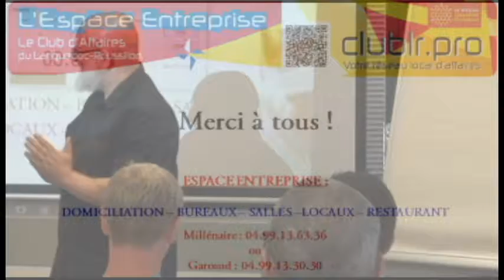Alphone Ratteni Premices consult - Pitch Elevator - Afterwork CLub LR Septembre 2016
LA référence du pitch elevator grâce à l’Espace entreprise expert en domiciliation d’entreprise et du co-working à Montpellier !

Afterwork est un événement organisé dans les locaux d’Espace Entreprise Garosud par le Club LR. Cet évenement se déroule une fois par mois, c’est une rencontre d’entrepreneurs conviviale et bienveillante. Nous voulons donner envie aux entrepreneurs de diffuser leur activité et leur savoir à travers des pitchs deck.

Espace Entreprise Millenaire :

ADRESSE : 199 Rue Hélène Boucher, 34170 Castelnau-le-lez

Espace Entreprise Garosud :

ADRESSE : 48 rue Claude Balbastre, 34070 Montpellier